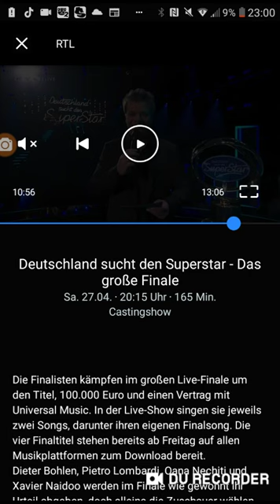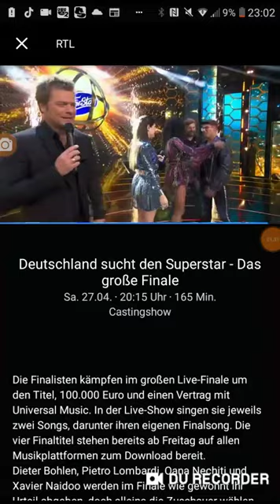Dsds 2019 die finale entscheidung